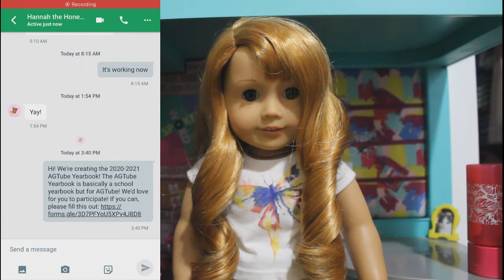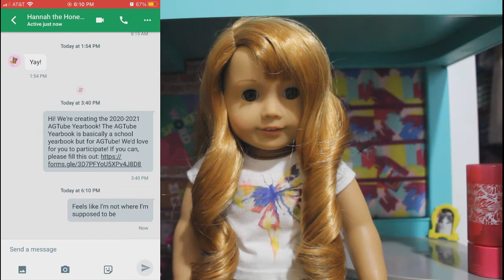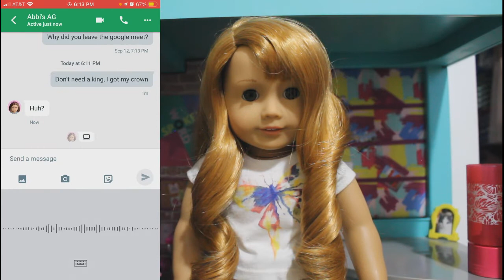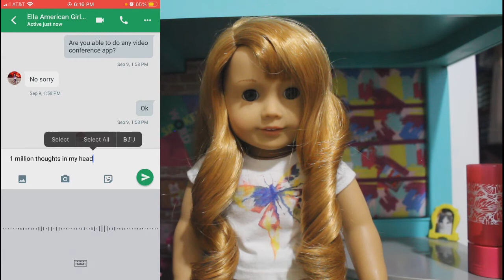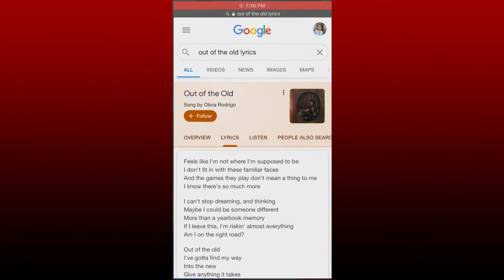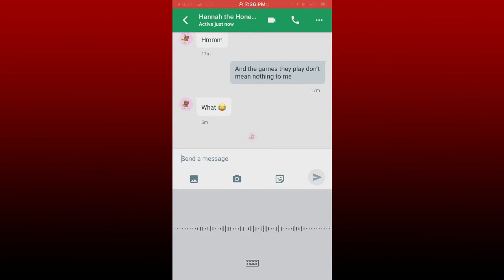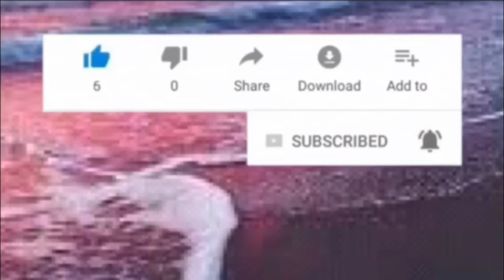Lyric Pranking AGTubers |Out of the Old|Born to be brave|See you again|LadybugAG06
I hope you enjoyed seeing me lyric prank AGTubers!

Hi! Welcome to LadybugAG06! On here I post hauls, AGSM's, packing videos, hairstyle videos, look books, and lots more every Sunday’s, Wednesday’s, and Saturday’s.

358 by the end of the month???

AGNGDM Cycle 6 Models Confess | What was the easiest and hardest photo you had to take? |LadybugAG06

Info info info!

- I use a Canon EOS Reble T3I to film

- I use WonderShare Filmora 9.2 to edit

- Sub goals:
10 sub goal- 7/14/18
20 sub goal- 8/7/18
 30 sub goal- 9/3/18
40 sub goal- 10/1/18
50 sub goal- 10/27/18
60 sub goal- 11/4/18
70 sub goal- 11/12/18
80 sub goal- 12/6/18
90 sub goal- 12/28/18
100 sub goal- 1/5/19
150 sub goal- 3/27/19
200 sub goal-7/22/19
250 sub goal- 1/12/20
300 sub goal- 6/11/20

- FAQ:

Q: What doll do you want next?
A: I want Melody next.

Q. What's your favorite doll that you own?
A. That would Probably be Lexis, my CYO doll.

Q. Why did you start AGTube?
A. Probably because I saw other people doing it, so then I wanted to do it.

Q. Who are your AGTube friends?
A. TheDollPlace, AgAwesomeStudios, Lauren AspenAG, Nevada's Crafting Haven, AGWorld Sprinkles, Kaylyn Grace Productions, and PupZ, just to name a few

A. 21

Q. Sub4Sub?

COPPA Notice: My videos are intended for ages 13+. Though I have d*lls and t*ys in my video I don't "play" with them like a little kid, I play with them in a more adult way. If you stopped by my channel and you are under 13 please have parents permission and/or have them watch it with you.

Intro made by PerkyTomato
Endslate by PerkyTomato
Endslide made by Hannah the Honey bear
Channel art made by Pastel Pancake